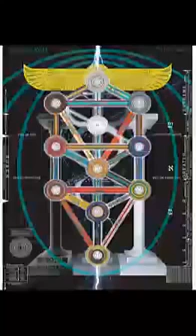Manly Hall - Mystery of Kabbalah - Part 1 (The Nature of Godhead, Magic, Cabala, Qabbala)